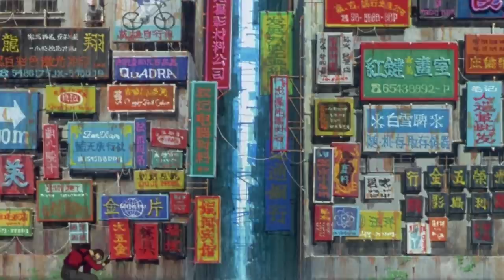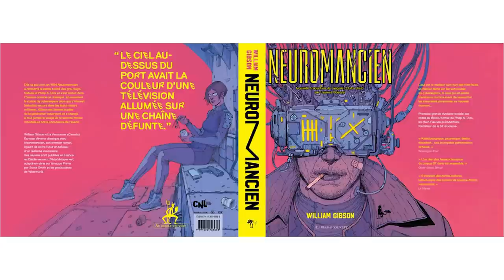CYBERPUNK - Cơn hỗn mang của công nghệ và nhân tính | Hùng Vũ | TIỀN TÀI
CYBERPUNK - Cơn hỗn mang của công nghệ và nhân tính| Nhện Kinh Tế | HÙNG VŨ | Spiderum
Cùng tìm hiểu cuốn sách "Doing Good Better" tại:
Theo dõi Kênh Podcast "Người Trong Muôn Nghề" tại đây:
Ghé Nhà sách Spiderum trên SHOPEE ngay thôi các bạn ơi:
Kênh Spiderum Giải Trí đã có Podcast, nghe tại đây:
Bài viết: Cyberpunk - Cơn hỗn mang của công nghệ và nhân tính
Được viết bởi: Hùng Vũ

Cơn hỗn mang của công nghệ và nhân tính | SPIDERUM | HÙNG VŨ | KINH TẾ XÃ HỘI
Giọng đọc: Pinkdot
Editor: Pinkdot

LƯỢC SỬ VỀ PHÂN BIỆT CHỦNG TỘC TẠI HOA KỲ

 • LƯỢC SỬ VỀ PHÂN B...